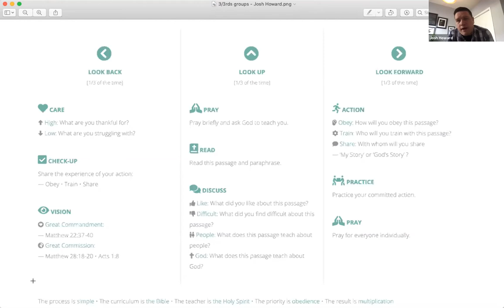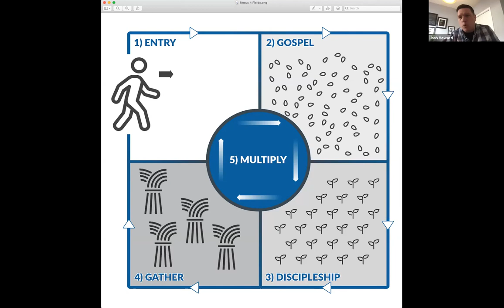Igniting Multiplication with Josh Howard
The Church continues to grow through Disciple Making Movements all over the world. The Church in India has been growing rapidly seeing thousands of churches planted and Central India Christian Mission is on the frontlines. Their Director of Leadership Training, Josh Howard, has been leading many of our bi-vocational and co-vocational church planters to develop simple reproducible disciple-making strategies. Josh desires to raise up disciples who make disciples, leaders who create leaders, and churches that plant churches.